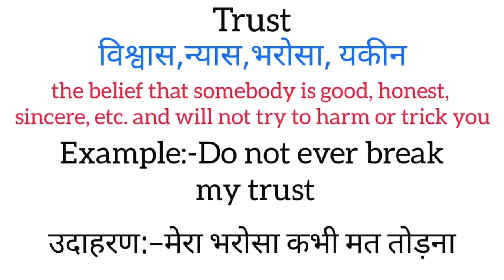Trust meaning in hindi | trust ka matlab kya hota hai | word meaning in hindi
Trust meaning in hindi
Trust ka matlab kya hota hai
english to hindi
word meaning
what is trust
Trust का हिंदी अर्थ